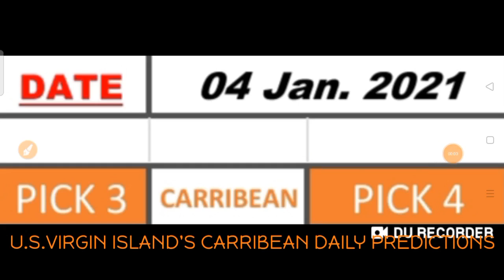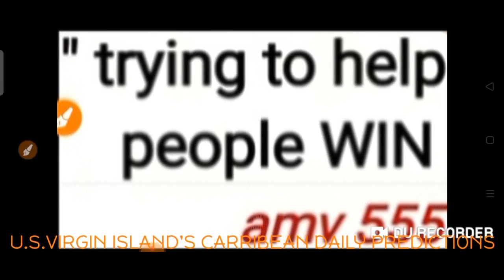Carribean Lottery Pick 3 & Pick 4 Best Number for ( 04 Jan. 2021 ) just try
( 04 Jan. 2021 ) just try.
BET WISELY
Happy WINNING
Good luck